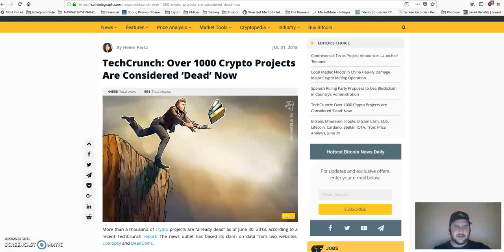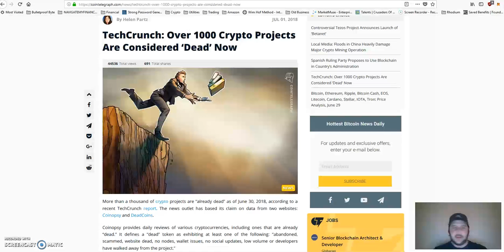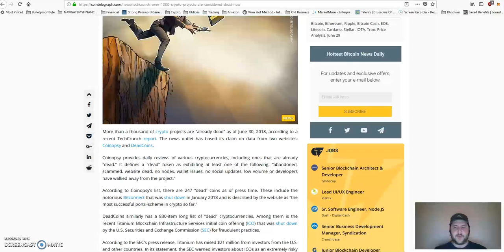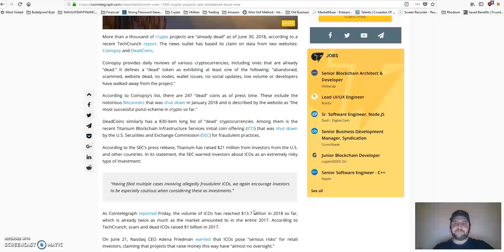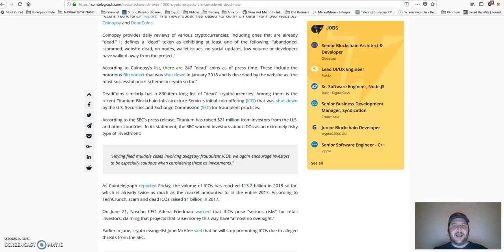1000 Crypto Projects Are Dead Good!